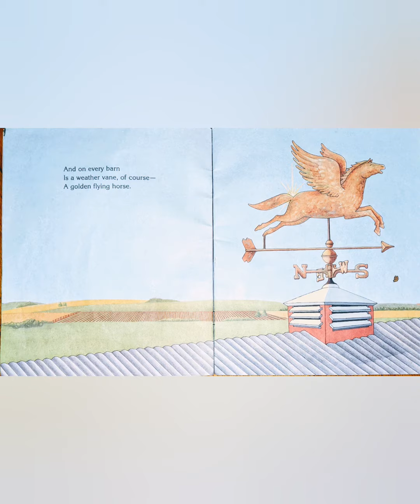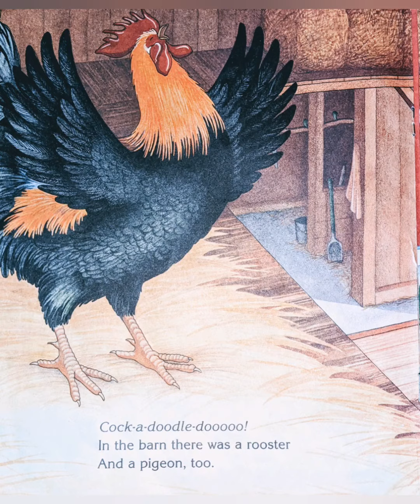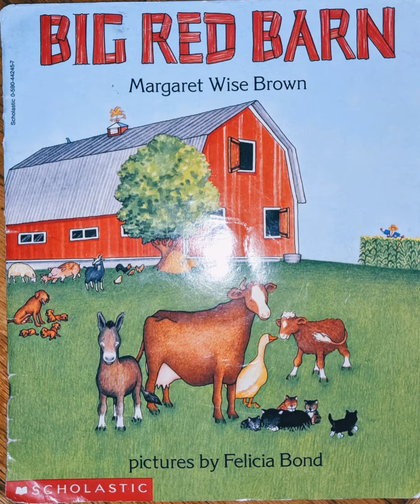Big Red Barn by Margaret Wise Brown Read Aloud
Let's sit down during story time and read a Farm themed book. It's going to be fun!